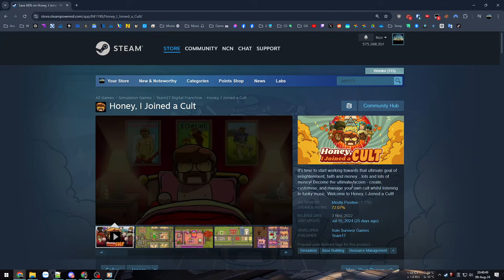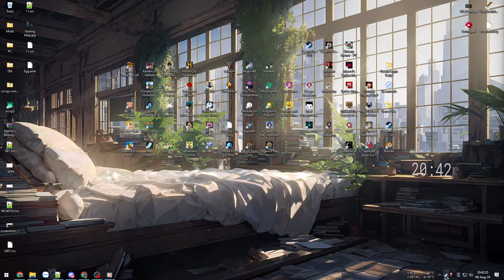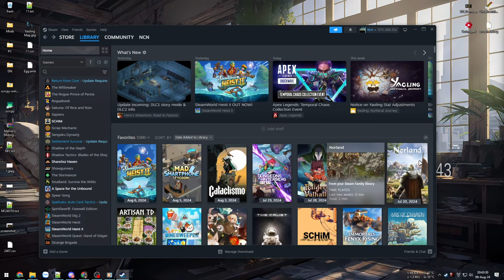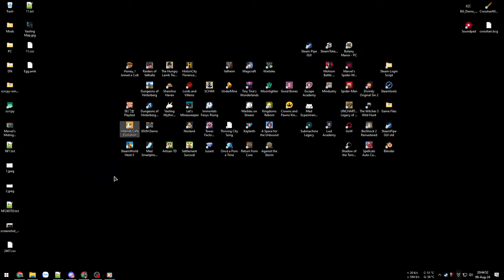Triệu hồi quái vật đưa nhân loại đến hồi kết - Honey, I Joined a Cult #3 END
Game có kết thúc vội vã bằng những tình tiết câu giờ rất chán nản nên tôi skip qua đoạn gần cuối mà chỉ chơi phần kết luôn. Cơ bản thì game ở mức tạp ổn, đáng chơi nếu dễ tính và không quá xét nét.

Trò chơi thú vị ở khoảng 20 ngày đầu. Thêm 30 ngày kế tiếp cũng có tí mới mẻ để khám phá nhưng giai đoạn 30 ngày cuối cùng thì gần như không còn gì để trải nghiệm mà chỉ những Mission lặp lại với những Quest cũ theo lối mòn, cái kết cũng chỉ là 1 tấm ảnh tĩnh và vài dòng chữ chứng tỏ sự bỏ cuộc của Dev ở giai đoạn này khi không còn sự đầu tư gì nữa.

00:00 - Những ngày đầu nhàm chán
03:05 - Thiên sứ Giáng trần
25:43 - Nằm viện hàng loạt
50:50 - Cái kết vội vã